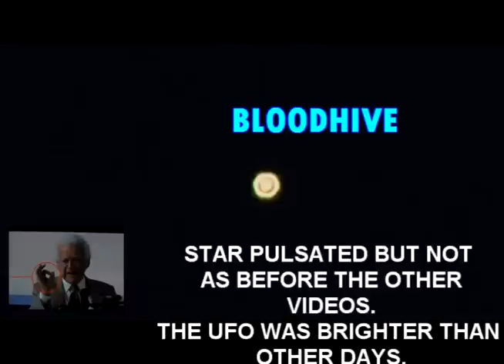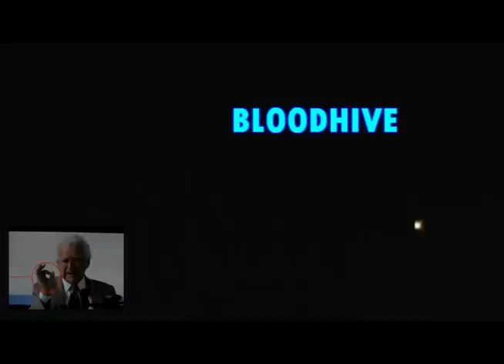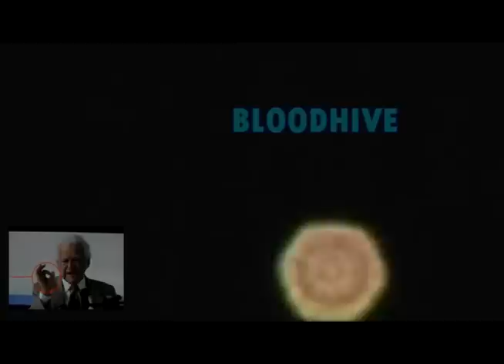BENJAMIN CREME maitreya star [may 8 2012]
This video has been censored by you tube, due to the fact that the filming of this maitreya object was high defenition state of the art camera, with some of the latest technology on the market. the image quality should read 1080 or better, but the resolution has been tampered with, heavy pixilation, and the best quality reads at 480 set @ 360p. come on you tube, stop tampering with my work! what are you trying to hide?
star log 2012 maitreya star hologram sighting
captured with panasonic ag150 high defenition pro camera
if you have seen my other maitreya videos, then you will notice that this is diffrent from the other ufo star sightings. it appeared as a star but it had the trajectory of a satellite in orbit

Geometrical shapes considered pyramids are polyhedrons containing a base that is a polygon. Pyramids also have lateral faces that are always triangles. A hexagonal pyramid contains six triangular faces that are all the same size, or congruent.

Hexagonal pyramids are considered right pyramids because all faces on the pyramid are congruent. The six faces meet at the same point, called the vertex, and is located at the top of the pyramid. They always have 12 edges.
The star of solomon was adopted by the jews during the holocaust but it derives from the buddist culture along with the natzi swastika. both symbols can be found in archaeological artifacts from  asia.

A hexagram (Greek) or sexagram (Latin) is a six-pointed geometric star figure, {6/2} or 2{3}, the compound of two equilateral triangles. The intersection is a regular hexagon.
 It is used also in other historical, religious and cultural contexts, for example in Hinduism, Occultism and Islam and in last centuries as Jewish identity too.
 In mathematics, the G2 root system is in the form of a hexagram.
 The hexagram, as a simple geometric shape, like for example the triangle, circle, or square, has been created by various different peoples with no connection to one another. But there is a belief that King David had used it as an emblem. Some say that Solomon had it on his ring too.
 The hexagram is a mandala symbol called satkona yantra or sadkona yantra found on ancient South Indian Hindu temples. It symbolizes the nara-narayana, or perfect meditative state of balance achieved between Man and God, and if maintained, results in "moksha," or "nirvana" (release from the bounds of the earthly world and its material trappings).
 It's said that in antique papyri, pentagrams, together with stars and other signs, are frequently found on amulets bearing the Jewish names of God, and used to guard against fever and other diseases. But curiously the hexagram is not found among these signs.In the great magic papyrus (Wessely, l.c. pp. 31, 112) at Paris and London there are twenty-two signs side by side, and a circle with twelve signs, but neither a pentagram nor a hexagram.

Usage by Hinduism:
 Six pointed stars have also been found in cosmological diagrams in Hinduism, Buddhism, and Jainism. The reasons behind this symbol's common appearance in Indic religions and the West are lost in the mists of antiquity. One possibility is that they have a common origin. The other possibility is that artists and religious people from several cultures independently created the hexagram shape, which after all is a relatively simple and obvious geometric design.
 Within Indic lore, the shape is generally understood to consist of two triangles—one pointed up and the other down—locked in harmonious embrace. The two components are called 'Om' and the 'Hrim' in Sanskrit, and symbolize man's position between earth and sky. The downward triangle symbolizes Shakti, the sacred embodiment of femininity, and the upward triangle symbolizes Shiva, or Agni Tattva, representing the focused aspects of masculinity. The mystical union of the two triangles represents Creation, occurring through the divine union of male and female. The two locked triangles are also known as 'Shanmukha' - the six-faced, representing the six faces of Shiva & Shakti's progeny Kartikeya. This symbol is also a part of several yantras and has deep significance in Hindu ritual worship and history.

The Hexagram is an old symbol and is not related to Jews at all. It seems that after Hitler usage of this occult symbol attempting to shame the Jewish people; today they are using this symbol as their own. There are also some Jews that don't believe in the Hexagram because of the reason. And about Israel we should know that the symbol is the 7 candle menorah. It seems that the usage of the Hexagram in the Israeli flag is more related to the secret societies of Britain. They mostly believe in the Zionism Idea -- not mentioned in most cases - and developing a Zionist Government led them to use the symbol on the Israel Flag.